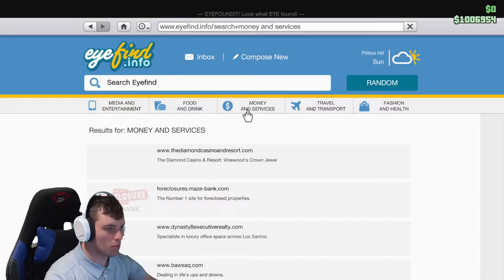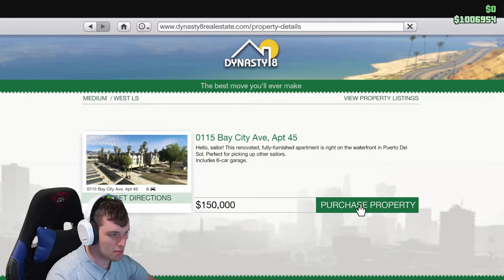Los Santos BAYWATCH met GINGY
In deze video bekijken we de lugubere praktijken van Gingy.